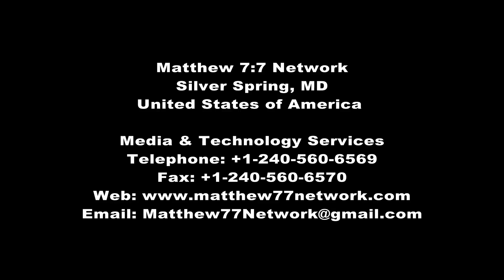Congresswoman Donna Christensen speaks of The National Caribbean-American Heritage Month, 2014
Matthew 7:7 Press Latest Update
WASHINGTON, D.C. USA - Congresswoman Donna Christensen speaks with Dr. Claire Nelson of Institute of Caribbean Studies, about The National Caribbean-American Heritage Month, June 2014.

National Caribbean-American Heritage Month
Marks Ninth Anniversary in 2014
In June 2005, the House of Representatives unanimously adopted H. Con. Res. On February 14, 2006, the resolution similarly passed the Senate, culminating a two-year, bipartisan and bicameral effort.

Since the declaration, the White House has issued an annual proclamation recognizing June as Caribbean-American Heritage Month. This year marks the eighth anniversary of June as National Caribbean American Heritage Month.

The campaign to designate June as National Caribbean American Heritage Month, was spearheaded by Dr. Claire Nelson, Founder and President of the Institute of Caribbean Studies.  Through the commemoration of this month, we hope to ensure that America is reminded that its greatness lies in its diversity, with Caribbean immigrants from founding father Alexander Hamilton, to journalist Malcolm Gladwell, who have shaped the American dream.
Celebrate June as Caribbean American Heritage Month